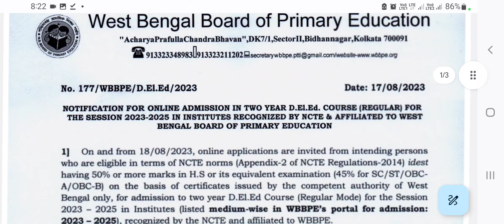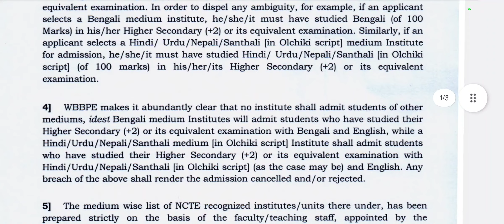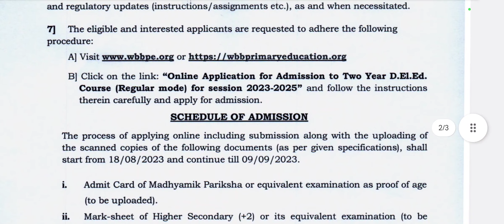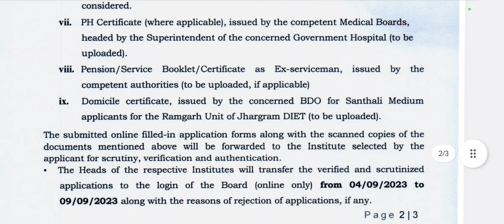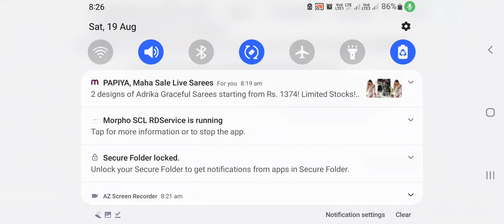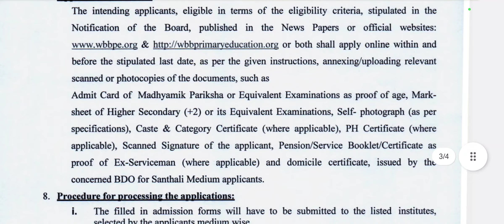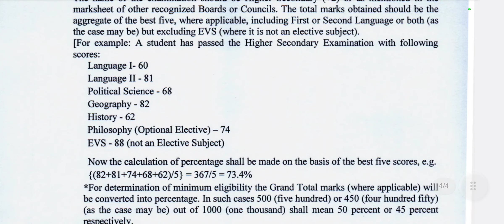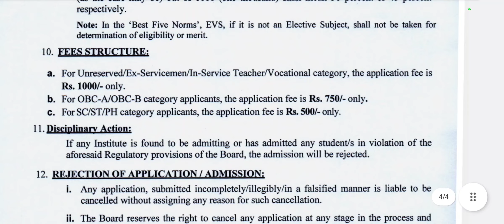2023-25 শিক্ষাবর্ষের ডিএলএড কোর্সে ভর্তির অনলাইন আবেদন করুন। কিভাবে ও কারা আবেদন করবেন,আবেদন ফি কত।